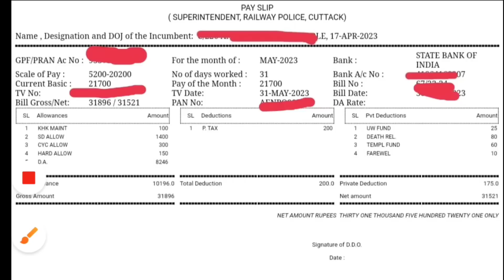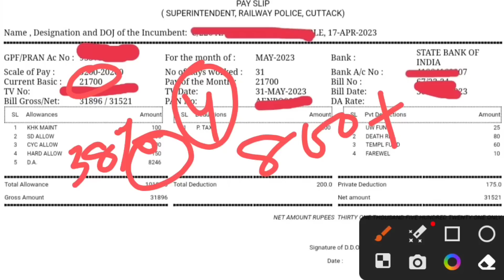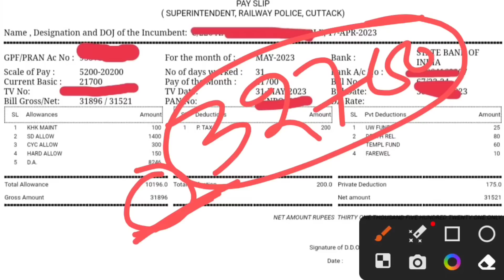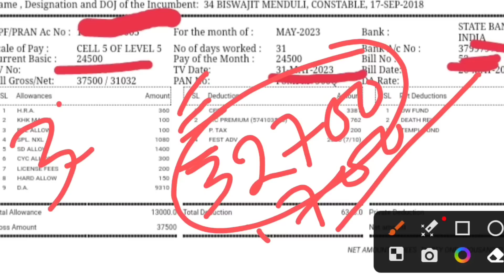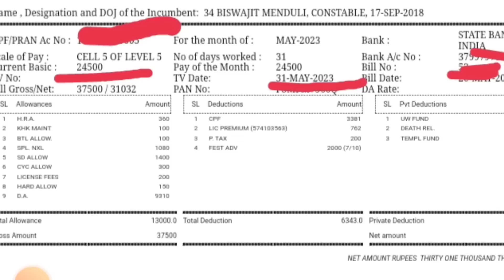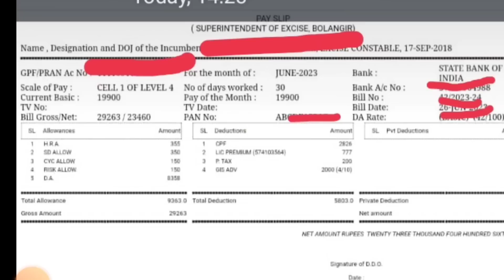IRB/OSAP/FIREMAN Salary କେତେ?।।Odisha Police Salary?।।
desclimer